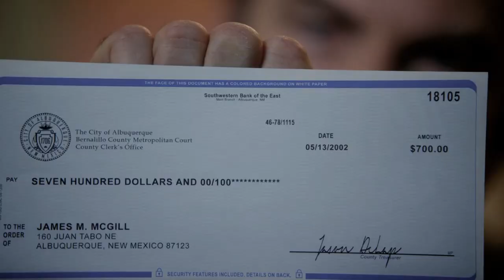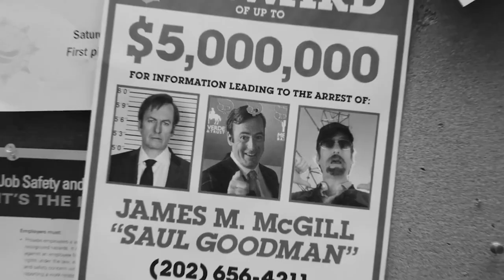jimmy mcgill | the ideal husband.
dirtbag lawyer and my best friend unfortunately.
show: breaking bad / better call saul
character(s): jimmy mcgill / saul goodman, kim wexler
artist: father john misty
no real season six spoilers, unless you count jimmy dressing up as howard a spoiler